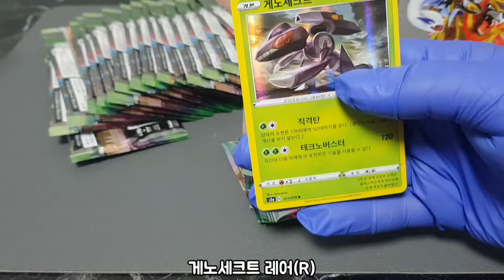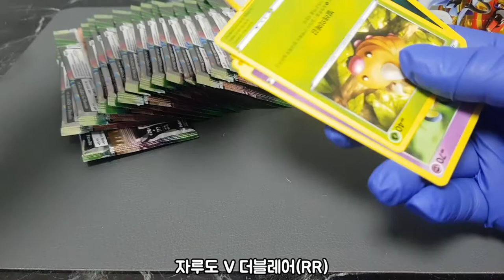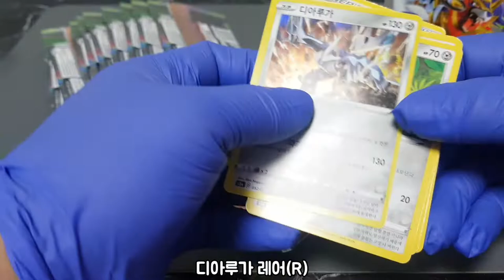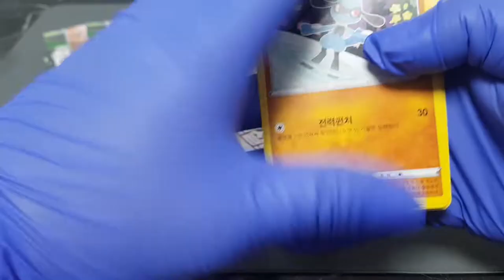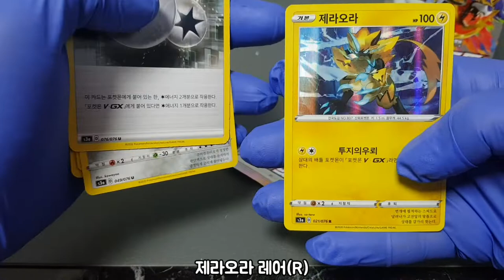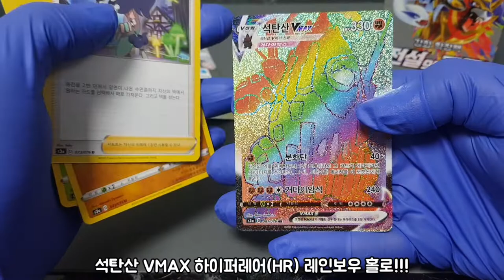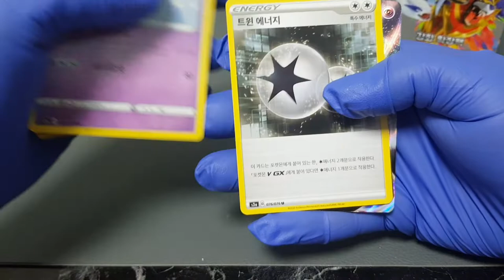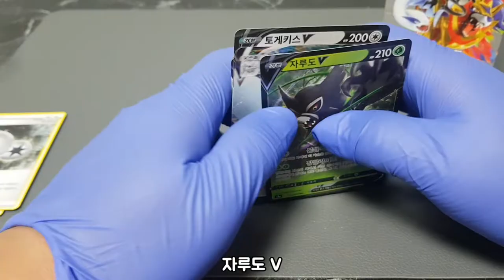대박!전설의고동 한박스개봉!!! 하이퍼레어와 어메이징홀로가!!!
전설의고동 정말 재미있는 박스네요!!!
하이퍼레어가 이렇게 잘 나올줄이야^^